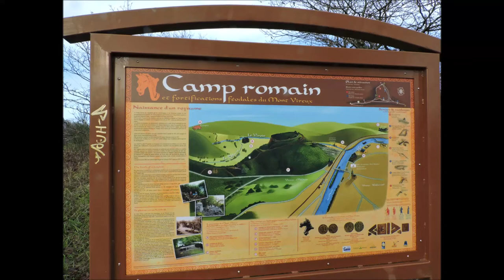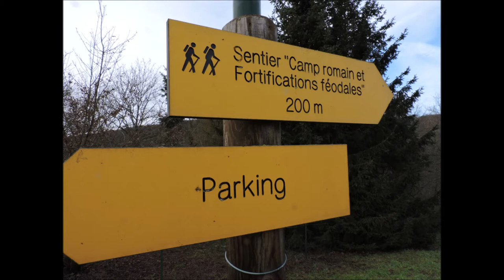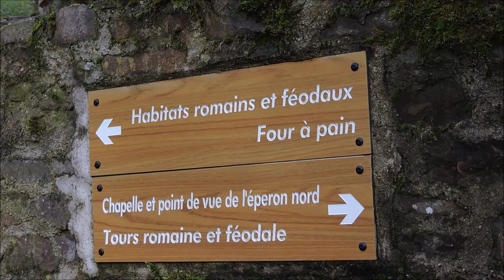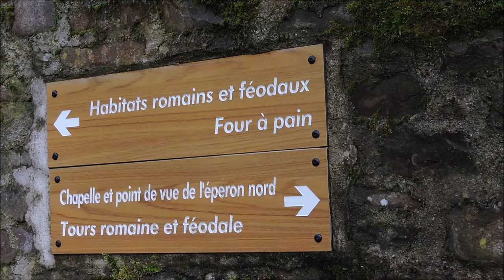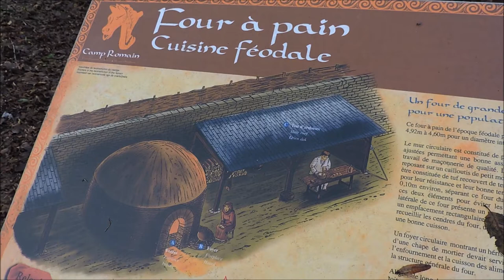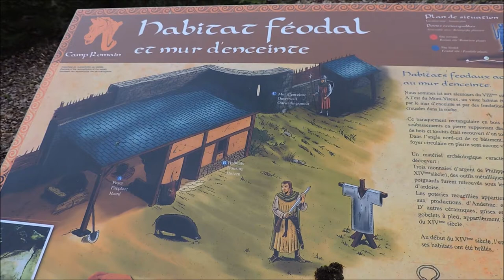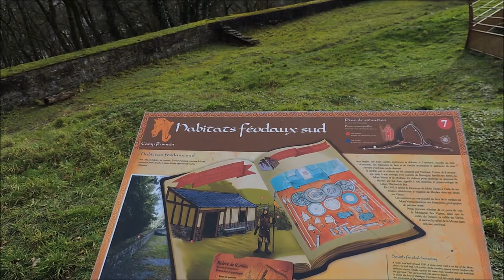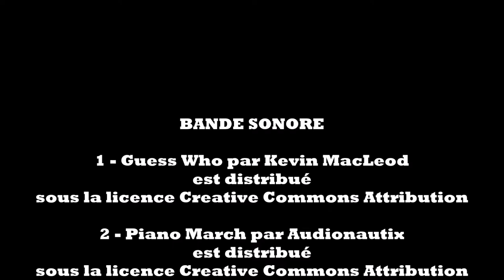Rando au Camp Romain de Vireux Molhain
Après une bonne salade aux lards faite "Maison", il fallait bien escalader le sentier de randonnée du Camp Romain de Vireux-Molhain, dans les Ardennes, en guise de promenade digestive. Un Site Historique qu'il faut voir absolument. Aujourd'hui, dimanche 15 décembre 2019, un peu de soleil, pas de pluie et température de 7° mais encore beaucoup de vent.